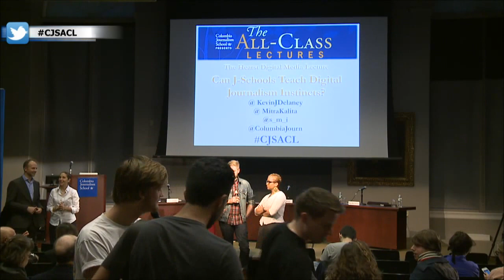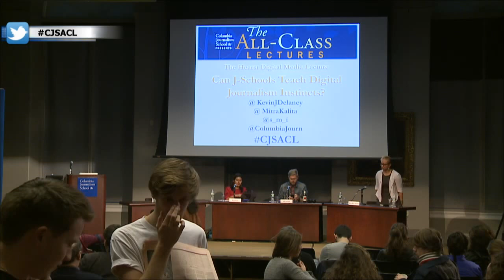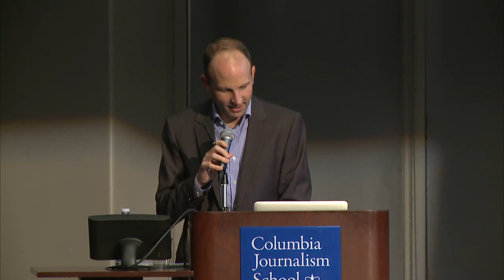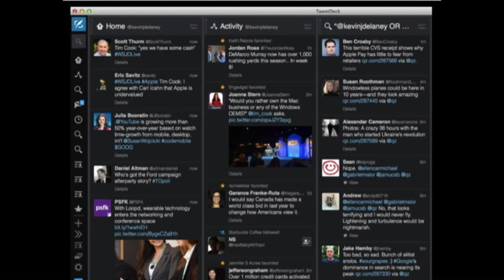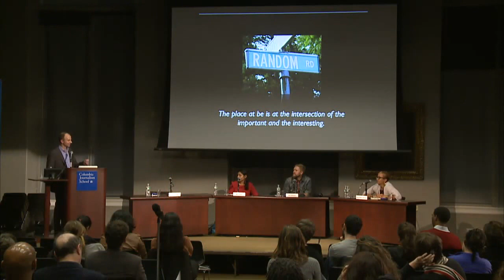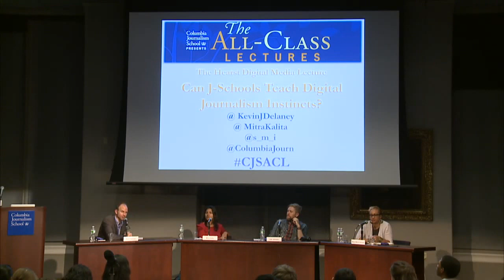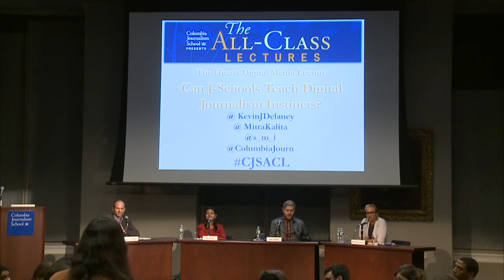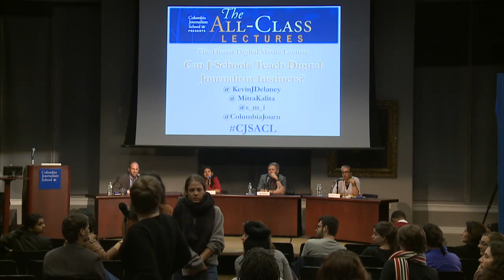All-Class Lecture: Can J-Schools Teach Digital Journalism Instincts?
Hearst Professional-in-Residence Kevin Delaney discusses "Can J-Schools teach digital journalism instincts?" with panelists:

Joel Johnson, Editorial Director, Gawker

Mitra Kalita, Ideas Editor, Quartz

Stacy-Marie Ishmael, Vice President, Communities, Financial Times.